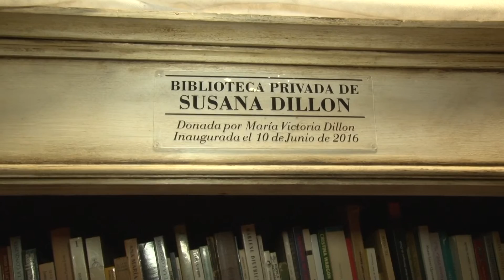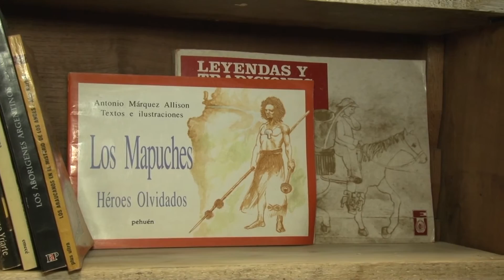Gabriel Izaguirre donan libros de susana dillon